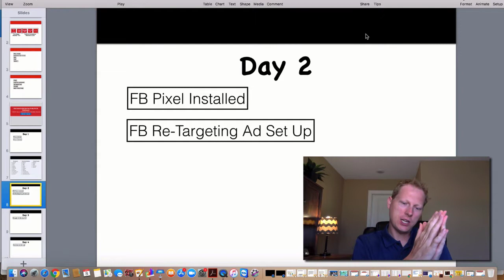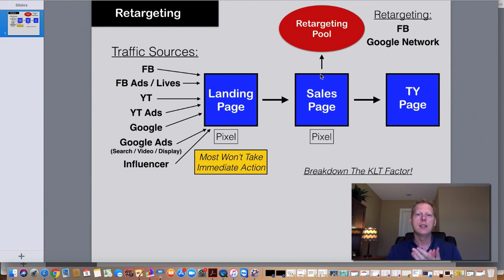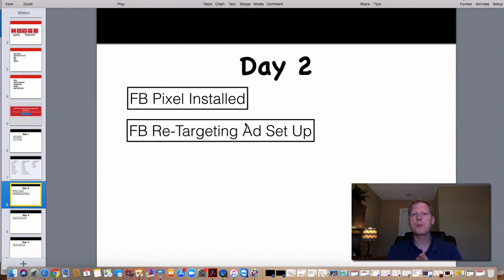Day 2 Bootcamp - FB Ads / Pixels / Retargeting Etc.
The Functional Practice 5-Day Bootcamp

Hey docs, today we're doing a quick recap of day 2 of the functional practice bootcamp. Day 2 was all about FB ads / retargeting ads / pixel set up etc.

Remember rule #1 of marketing? Never waste a visitor! So now that your funnel website is set up (Day 1)...now we need to install the pixel and get our retargeting ads in place so we can follow visitors around for a while.

Fb ads for chiropractors is not easy. People are NOT on FB looking for chiropractors. That's Google! day 3 of the bootcamp is Google Ads A-Z...but before I run Google ads...I must have my pixel / retargeting foundation set in place so I never waste a visitor.

Make sense?

Enjoy todays video!

Dr. B

Here are some other videos you might find helpful!

★☆★ GOOGLE DOMINATION VIA NICHE SPECIFIC FUNNELS!

Healthcare in the U.S. is broken and I believe functional medicine is the future of healthcare. We, as NATURAL healthcare providers, have a duty to dig and find the root cause of peoples' health challenges...MOST of which stem from the inflammatory, processed, & toxic Standard American Diet (SAD).

It's my mission to help educate & empower practitioners towards a more "functional" approach by adding OBJECTIVE testing procedures.

Be Well,

Dr. Mannie